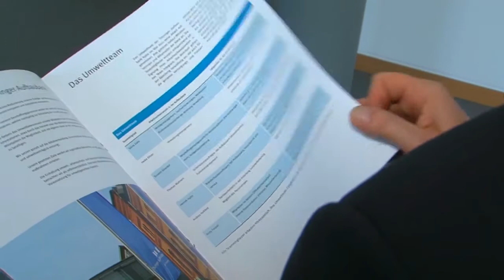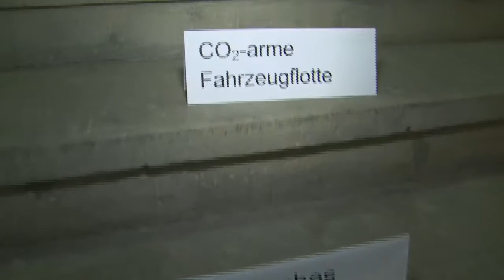Nachhaltigkeit in der Thüringer Aufbaubank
Wir fördern nachhaltige Investitionen in Thüringen. Damit wir dies glaubwürdig tun können, wollen wir durch umweltbewusstes Handeln und ein transparentes Nachhaltigkeitsmanagement mit gutem Beispiel voran gehen. Die Aufbaubank nimmt am Nachhaltigkeitsabkommen Thüringen teil.